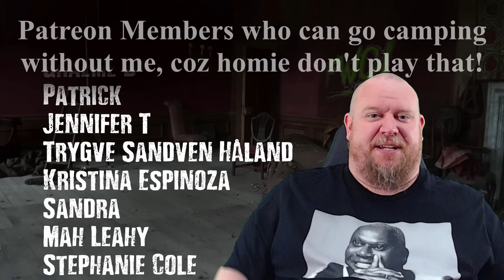Ghosts S3E3 REACTION - Seeing a new side to Pat in this one! Also, poor Kitty!